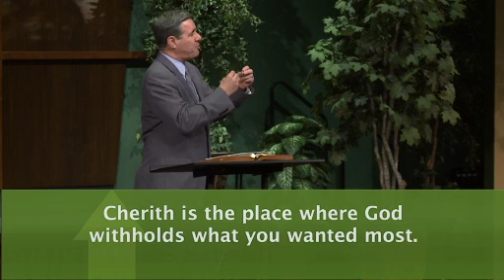Sermon: "When God Hides You" on 1 Kings 17:2–6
When God Hides You

Pastor Colin Smith continues his series entitled: "Leadership: The Surprising Influence of a Godly Life."

by Pastor Colin S. Smith

The word of the Lord came to him, 'Depart from here and turn eastward and hide yourself by the brook Cherith.'  1 Kings 17:2